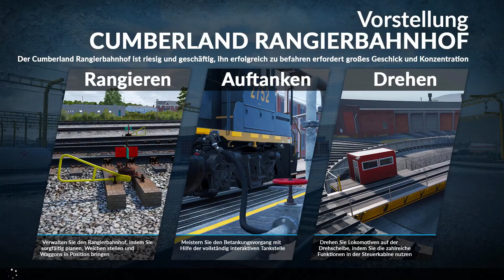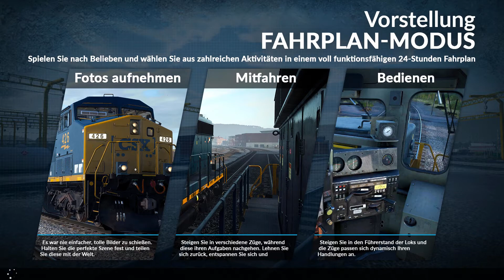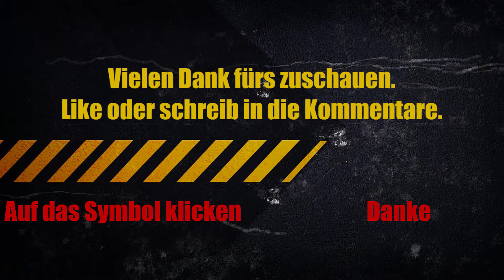Train Sim World #1 | Atemberaubende Grafik!!! [Full HD]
Train Sim World ist nun Final.
Jetzt springen wir wieder in den Zug und setzen unsere Fahrt fort.

TrainVersumTV wünscht euch Viel Spaß beim anschauen :-)

Train Sim World®: CSX Heavy Haul ist ein komplett neuer Simulator aus der Ich-Perspektive, der das Erlebnis des Betriebs starker und schwerer Güterzüge auf einer von Amerikas berühmtesten Bahnstrecken - der Sand Patch Grade - zum Leben erweckt.

Angetrieben von Dovetail Games neuem SimuGraph™ Fahrzeugdynamik-Engine und der Unreal Engine 4® Technologie, nutzt Train Sim World™ Daten der echten Welt, um die Leistung, die Klänge und die Atmosphäre echter Züge nachzubilden.

Durch vollständige Führerstands-Interaktivität können Sie die Steuerung von einer der drei enthaltenen Lokomotiven übernehmen und die Details fühlen, während Sie im Sitz des Lokführers sitzen. Erwecken Sie einige der weltweit größten und leistungsstärksten Züge zum Leben.

Train Sim World richtet sich an Spieler aller Fertigkeitsstufen und beinhaltet sieben angeleitete Tutorials, die alles - vom Umgang mit der Software (speziell für Einsteiger) bis zum Steuern der Lokomotiven für erfahrenere Spieler - vermitteln. Steigen Sie in den Führerstand und lernen Sie Schritt für Schritt das Bedienen von drei sehr verschiedenen Lokomotiven, während Sie schnell vom Anfänger zum Experten werden.

Leben Sie Ihre Eisenbahnträume aus und erkunden Sie die sehr detaillierten und umfassenden Umgebungen auf der Suche nach dem besten Blickwinkel, um einmalige Aufnahmen zu schießen.